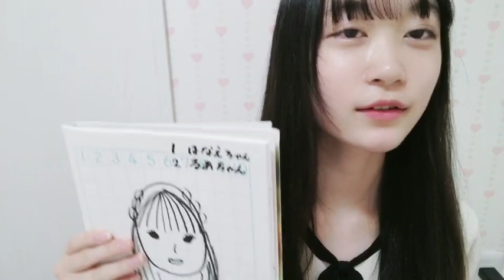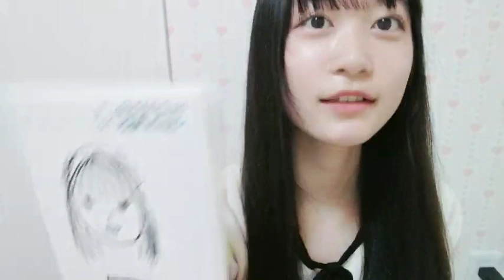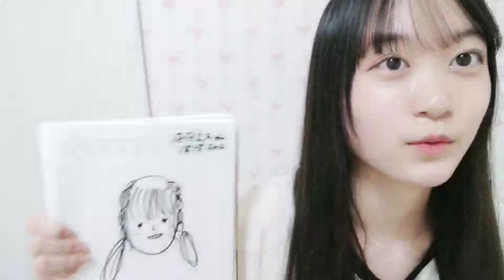2023年02月12日 183037 鈴木 凛々花（NGT48） 48 SUZUKI RIRIKA